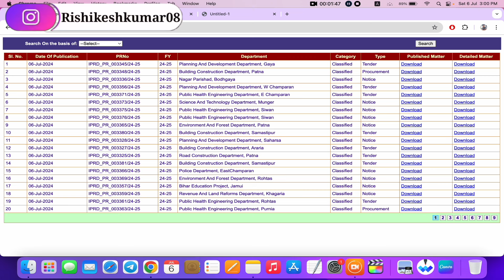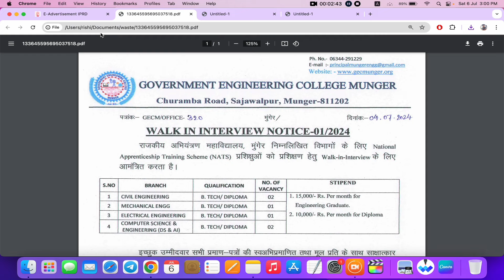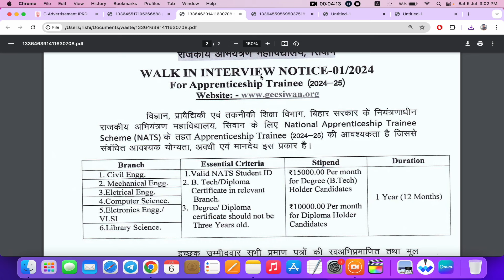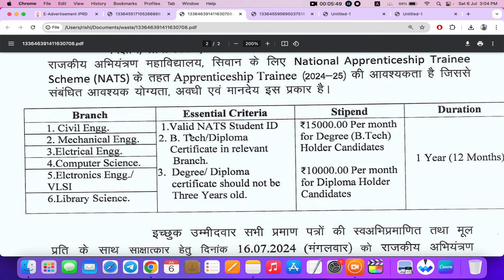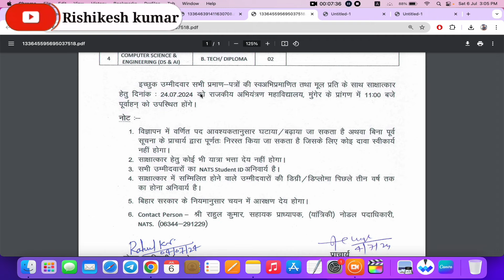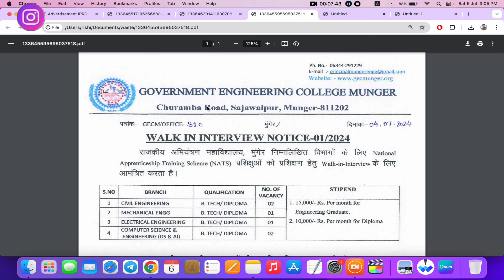Bihar District NATS Vacancy 2024 | ज़िला राजकीय विधालय नयी भर्ती आवेदन शुरू सीधी भर्ती जल्दी करे